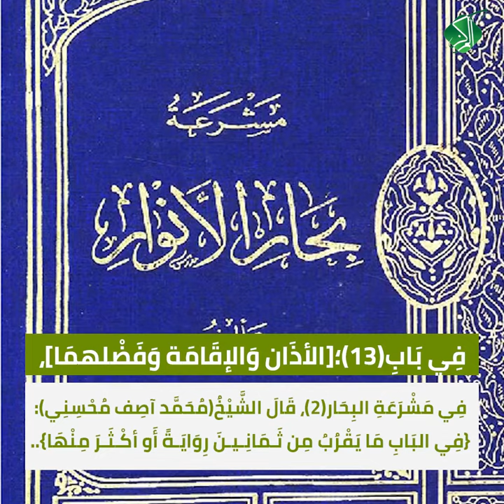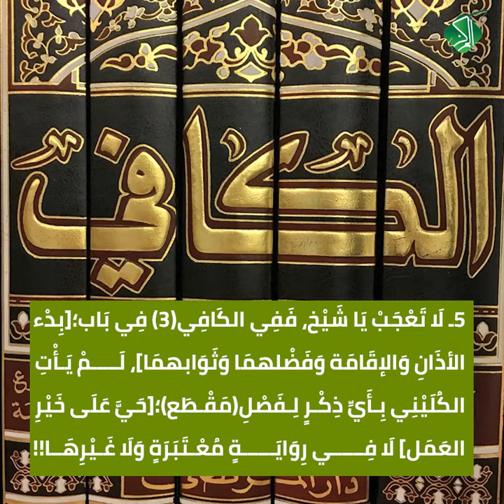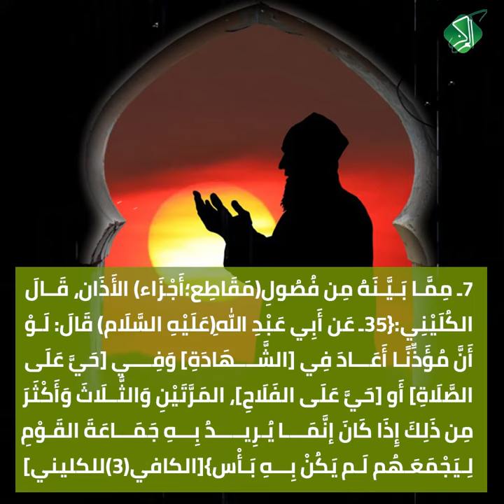المَشْرَعَة: فَقَط [٤] مِن [٨٠]..وَ[حَيَّ عَلَى خَيْرِ العَمَل] غَيْرُ ثَابِتَةٍ]